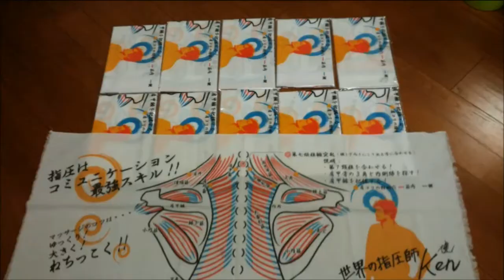【三回来て頂いたアイドル好きのお兄さん】フリーマッサージプロジェクト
ご指名のご予約などはLINE@をご利用ください。
検索は【@ebw6987h】@を忘れずに☆

【Free Massage PROJECT】気持ちいい肩もみにはコツがあります☆
2018年も渋谷ハチ公前で肩もみを始めました！
ざっくりですがだいたい土曜日のお昼くらいにやっています。